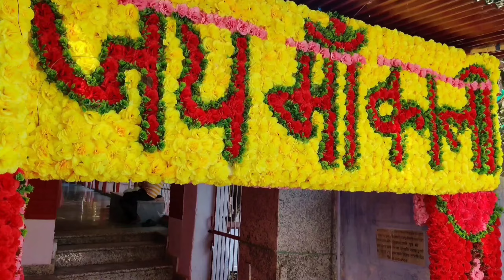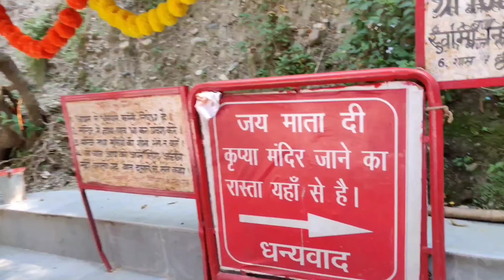8 नवंबर शुक्रवार सप्तमी उपाय।।31 मूंग 31 काली मिर्च का उपाय।।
8 नवंबर शुक्रवार सप्तमी उपाय।।31 मूंग 31 काली मिर्च का उपाय।।
8 नवंबर शुक्रवार सप्तमी उपाय।।31 मूंग 31 काली मिर्च का उपाय।।

Cover topic
प्रदीप मिश्रा शुक्रवार के उपाय्
शुक्रवार के उपाय्
काली मिर्च के उपाय
काली मिर्च के पानी से उपाय कैसे करें
गुरुवार काली मिर्ची के उपाय
हरे मूंग का उपाय प्रदीप जी मिश्रा
काली मिर्च वाला पानी
शुक्रवार को करें ये गुड़ का सरल उपाय
काली मिर्च
प्रदीप मिश्रा द्वारा टोटके का उपाय
7 हरे मूंग का उपाय
काली मिर्ची
शुक्रवार
31 चावल 31 मूंग 31 बेलपत्र
काली मिर्ची शिवजी पर क्यों चढ़ाते हैं
बुधवार सप्तमी तिथि उपाय
8 नवंबर शुक्रवार छठ पूजा करने की संपूर्ण विधि।Pradeep Mishra Ji k upay छठ पूजा chhath puja parv कार्तिक तीज pradeepmishrajikeupay yours Queries.

 lpandit pradeepmishra ji books
shorts
sehore walepandit pradeep mishra ji
ji ke pravachan, pandit pradeep mishra ji ki live